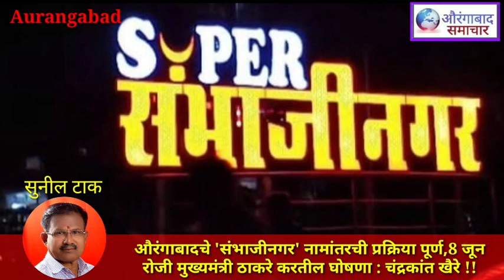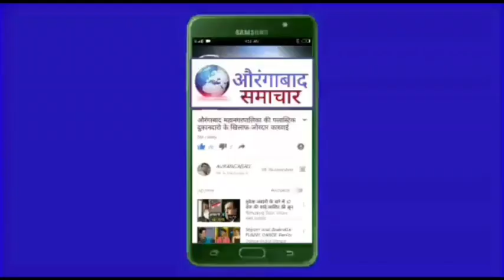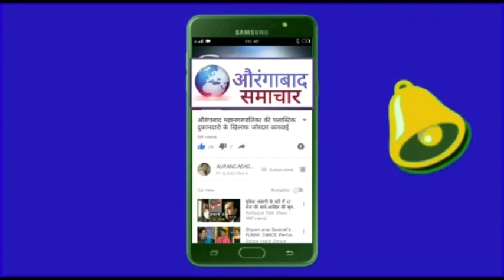औरंगाबादचे'संभाजीनगर'नामांतरची प्रक्रिया पूर्ण8जून रोजी मुख्यमंत्री ठाकरे करतील घोषणा:चंद्रकांत खैरे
ब्रेकिंग !! औरंगाबादचे 'संभाजीनगर' नामांतरची प्रक्रिया पूर्ण,8 जून रोजी मुख्यमंत्री ठाकरे करतील घोषणा : चंद्रकांत खैरे !!